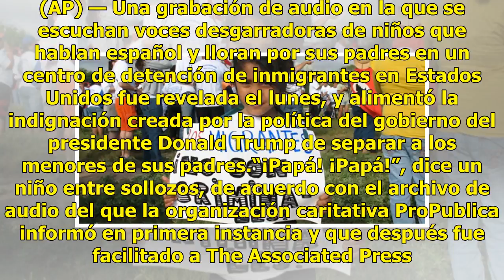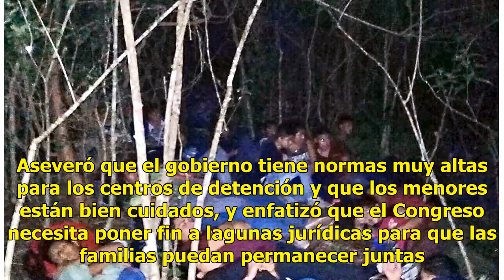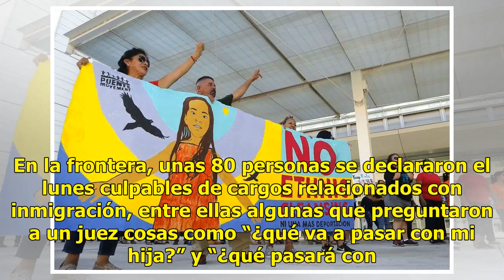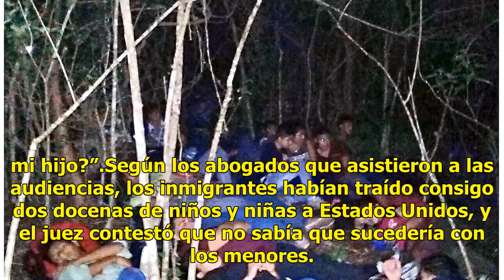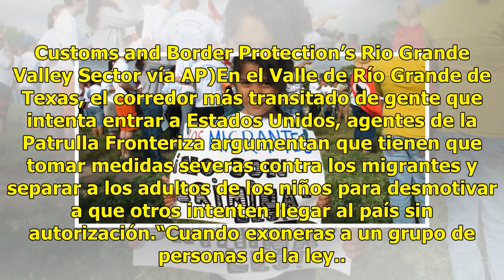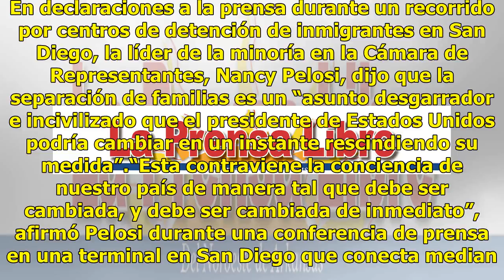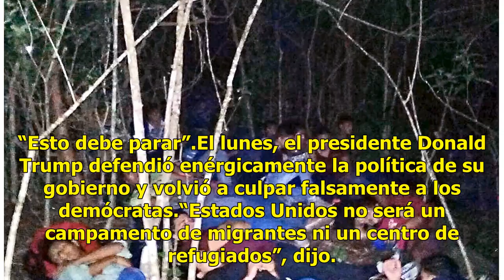Crece indignación por audio de niños migrantes que lloran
BROWNSVILLE, Texas, EE.UU. (AP) — Una grabación de audio en la que se escuchan voces desgarradoras de niños que hablan español y lloran por sus padres en un centro de detención de inmigrantes en Estados Unidos fue revelada el lunes, y alimentó la indignación creada por la política del gobierno del p...